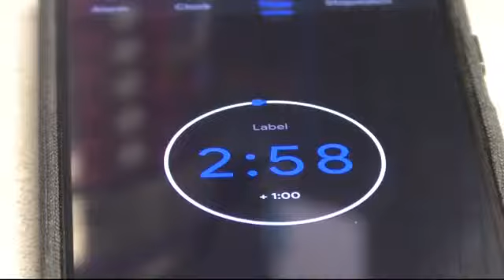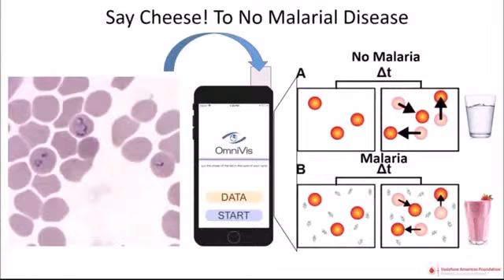Purdue Graduate School Hosts Three Minute Thesis Competition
The Purdue graduate school held their three minute thesis competition at Loeb Playhouse. This is a fast-paced competition where the top 10 students compete. They have three minutes to explain their research, what they found, and how it is going to affect people’s lives.